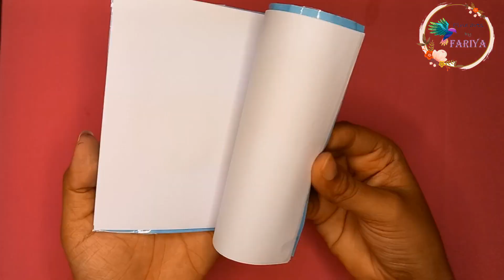Make Sanrio Notebook at home (Cinnamoroll)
Hello everyone.
Hope you all are well.